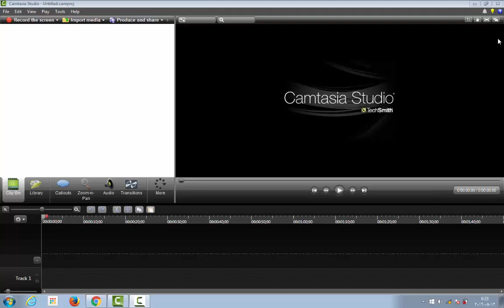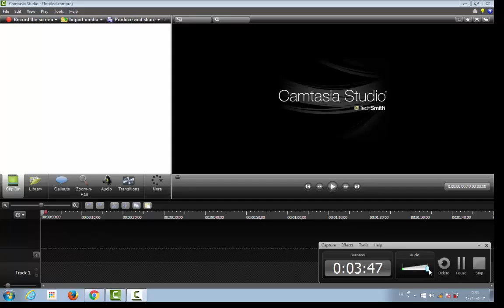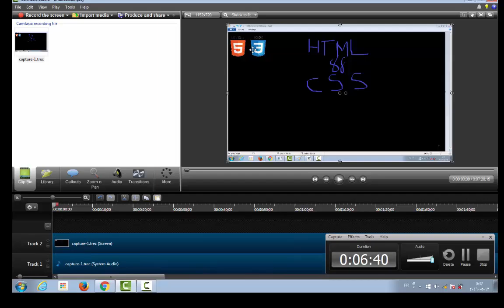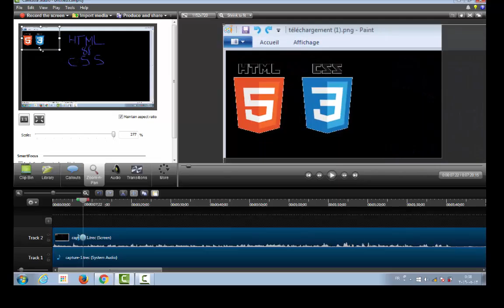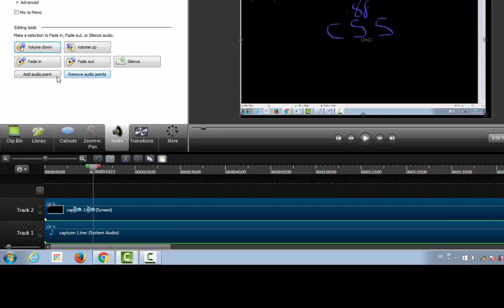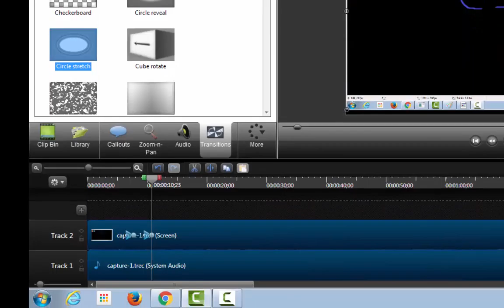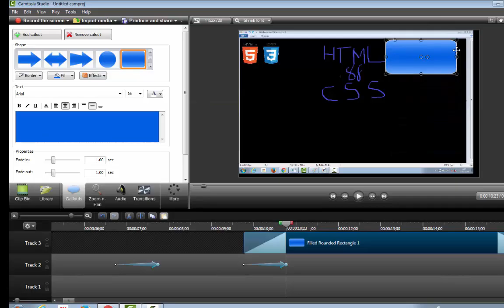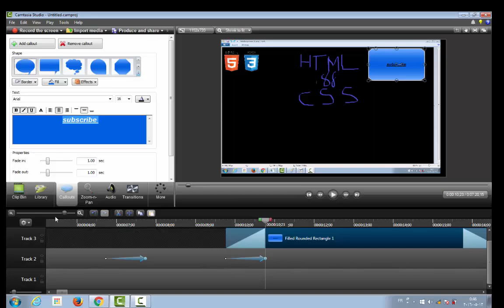شرح برنامج camtasia studio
شرح برنامج كامتازيا
شرح برنامج المونتاج camtasia
برنامج تصوير شاشة الحاسوب
رابط تحميل البرنامج من الموقع الرسمي:
رابط المدونة :